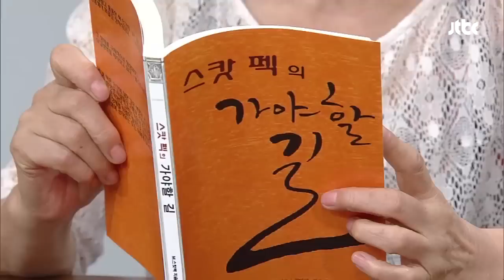[청담동살아요FULL] [EP191] 왕따 가해자가 내 남친의 부하직원？ ★다시보기 몰아보기★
JTBC 웹시리즈 청담동살아요 몰아보기(FULL HDTV)｜하루 세 편 매일 업로드♡

[191화] 왕따 가해자가 내 남친의 부하직원？

학창시절 자신을 따돌렸던 동창을 만났다.
＂아오씨!!! 미워죽겠고 짜증나 죽겠어!!＂
그.런.데!! SNS으로 찾아본 그녀는 내 남친의 부하직원？^ㅡ^